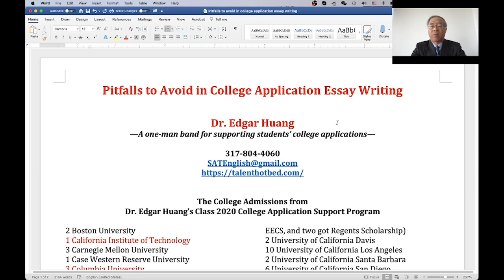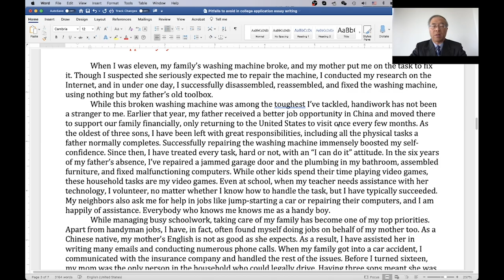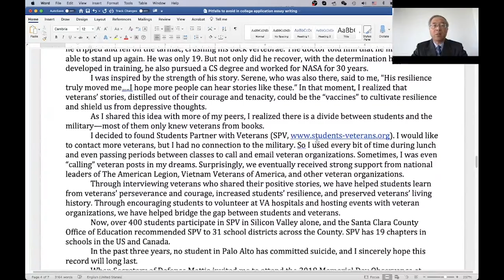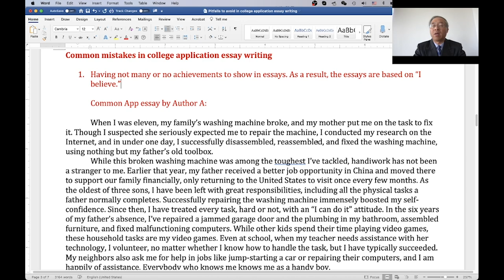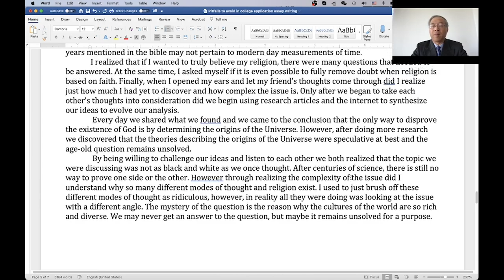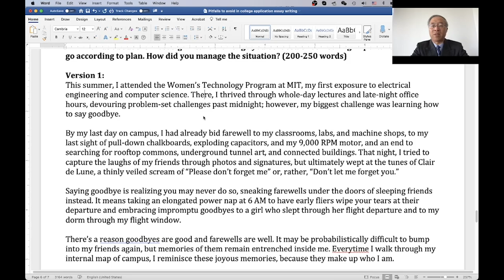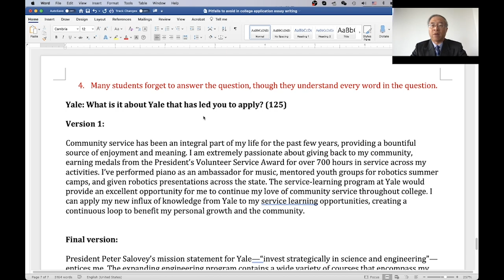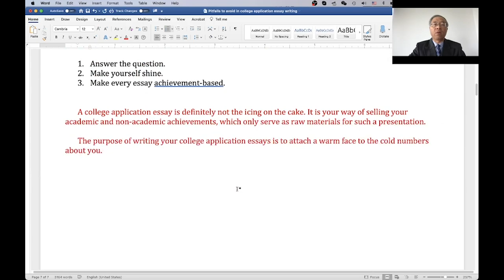Pitfalls to avoid in college application essay writing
Dr. Edgar Huang uses the show-and-tell approach to demonstrate to the audience what expensive mistakes to avoid when a high-school student writes a college application essay.